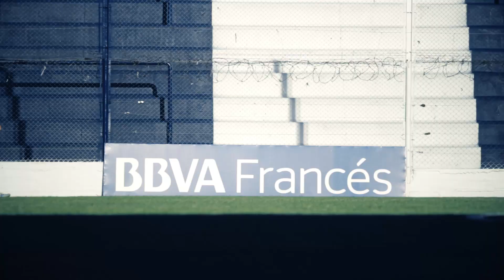Bienvenido al Mundo Talleres David Achucarro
David Achucarro se suma al Talleres 2016 y así le damos la bienvenida al Mundo Talleres.